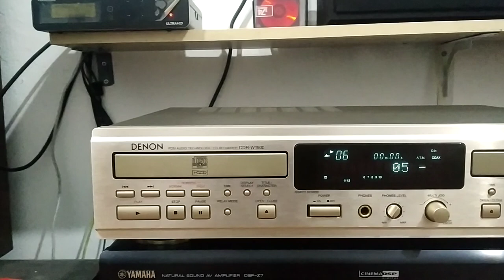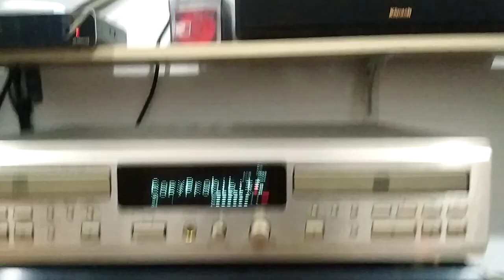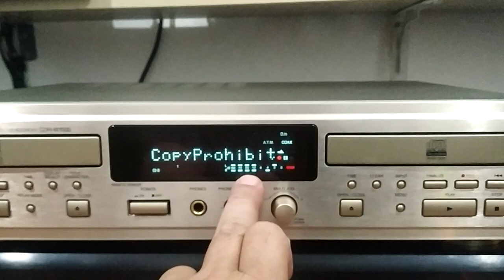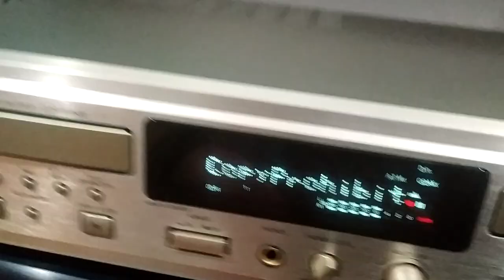( ĐÃ BÁN ) Đầu CD Denon CDR-W1500, giá 3.9 triệu. Máy mua trực tiếp từ Nhật về.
Máy khá đẹp, nguyên zin, làm DAC cần đĩa mồi, các bác xem hết video để hiểu rõ nhé
Ship COD có cọc, khách hàng trả phí, nội thành HN shop miễn phí vận chuyển